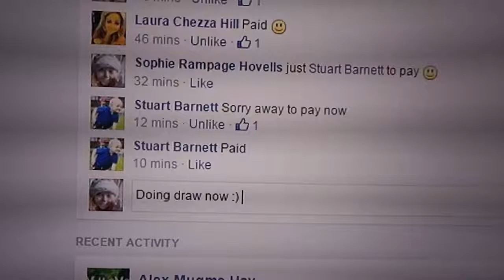wii u mini 4 draw